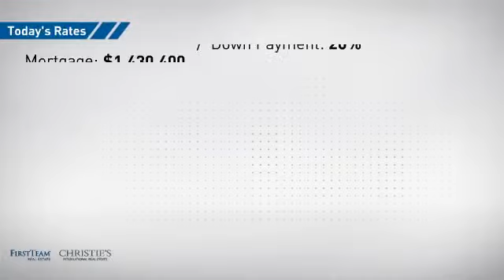31231 Old San Juan Rd.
Majestic estate inside a private gated community just minutes from the historic Old San Juan district.  This immaculate home is graced with every amenity a connoisseur of fine craftsmanship would demand. Inside, this spacious two-story floor plan spans almost 5000 square feet with, five bedrooms, a custom office, four and a half baths and an extended family room perfect for entertaining friends and family anchored by a warm and inviting fireplace.  There is a formal living room and dining room and each could be described as both elegant and inviting.  The gourmet kitchen boasts granite counters, a large and functional island with a 6 burner built-in Thermador stove top and vegetable sink. Higher end stainless steel appliances,  Kitchen Aid built-in refrigerator and custom cabinetry throughout, with a casual dining alcove ideal for serving a relaxing weekend breakfast.  The backyard is designed for entertaining and an active lifestyle, highlighted by a custom designed pebble-tech pool with slide and spa with cascading water feature. A built-in BBQ area, a night lit half basketball court and a large grassy area further enhance this phenomenal outdoor living space. This home has two separate, 2-car garages and room for plenty of extra parking options.